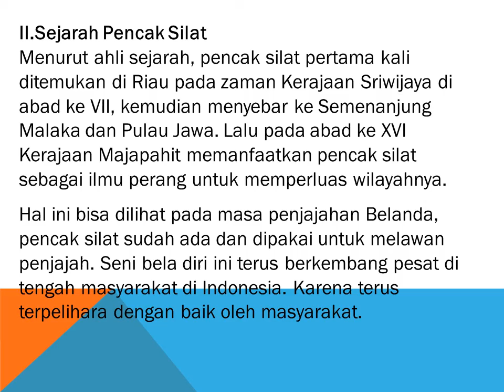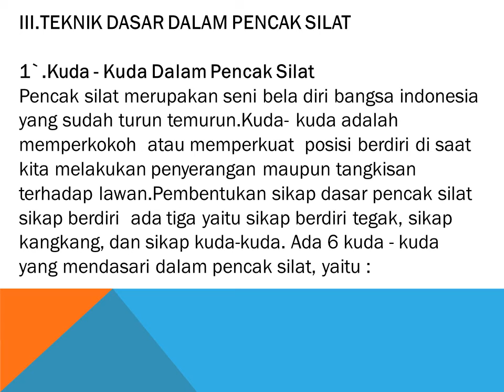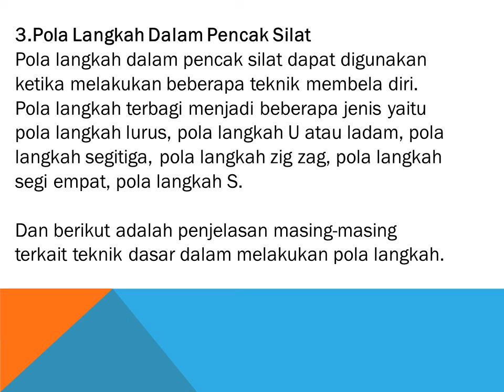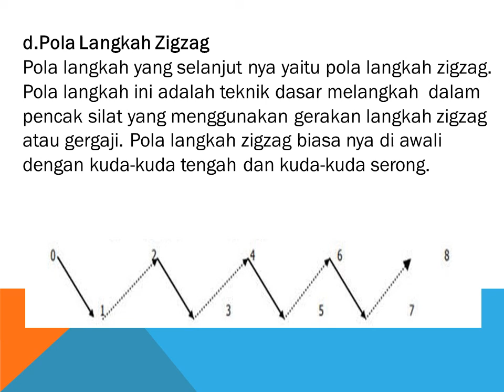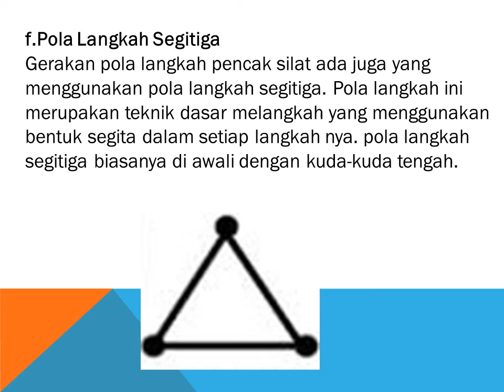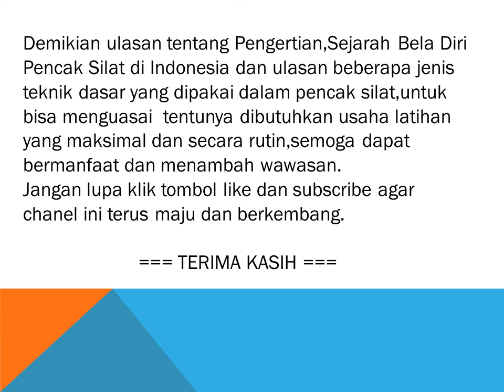Pencak Silat ll Arti, Sejarah Dan Teknik Dasar Pencak Silat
Vidio ini dibuat untuk Pembelajaran Jarak Jauh (PJJ)
Teori daring materi Pencak Silat untuk siswa/i SMA/SMK-Sederajat